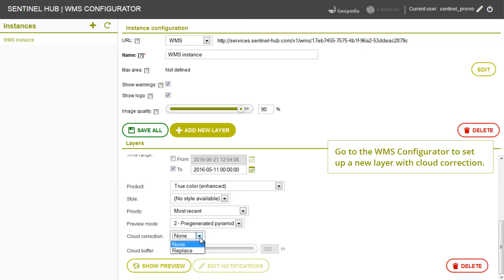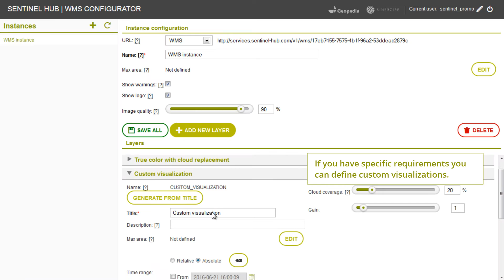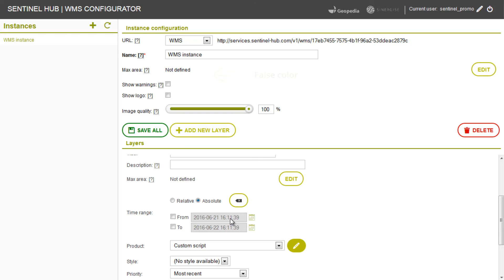Sentinel Hub - cloud replacement, atmospheric corrections and custom visualizations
We are thrilled by the feedback, which we receive from the users of our services. We had no idea, in how many ways Sentinel-2 data can be used. But there is one prevailing message, which always pops up - quality of data. "Can you adjust the colour balance so that the images will be more natural and that scene borders will not be that obvious?" and "Why are there so many clouds?".